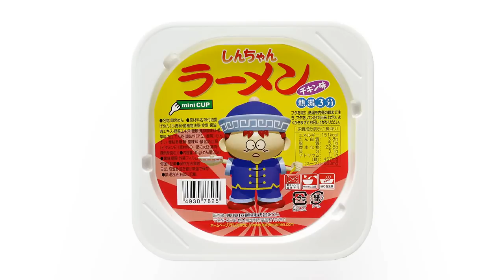No.5590 東京拉麺 しんちゃんラーメン チキン味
Tokyo Ramen (Japan) Shinchan Ramen Chicken Flavor